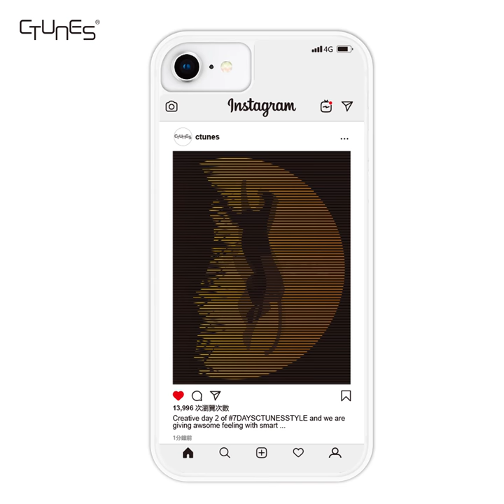Running Leopard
Visual results of interference between two lines or two objects at a constant angle and frequency.
When we first applied this new tech processing to the phone case, it became vivid and full of physical interest.
Pretty cool design mobile phone case
Feel like a real running leopard on your phone